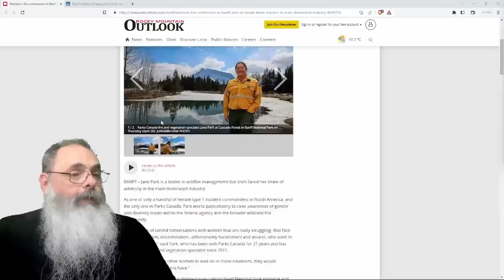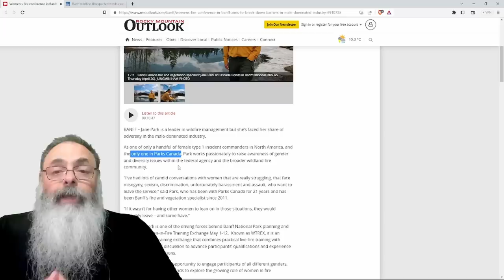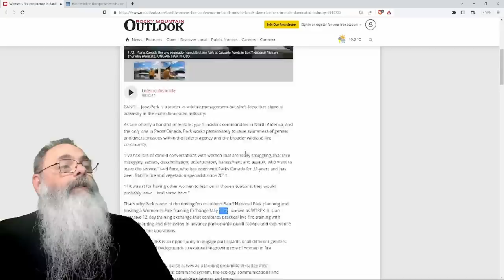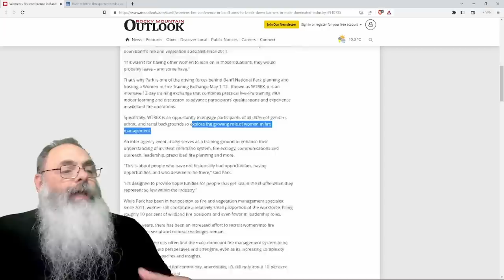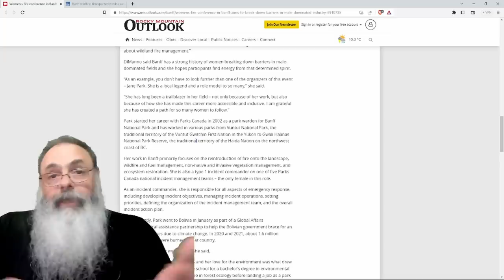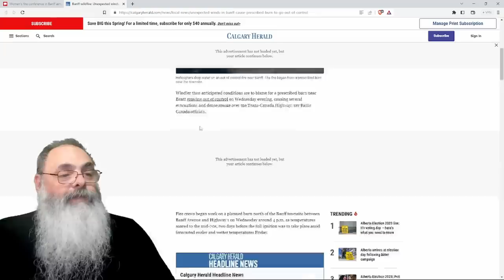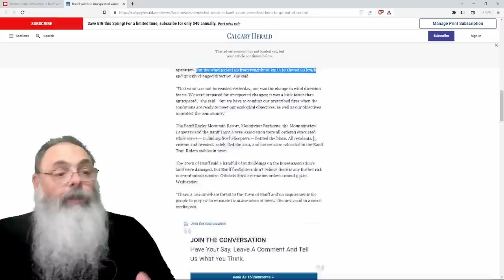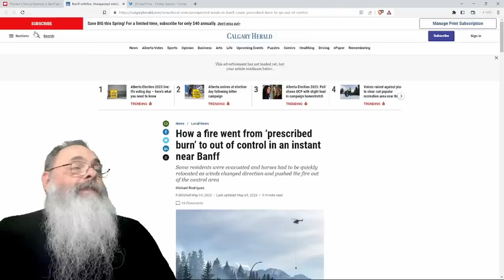CONVENÇÃO FEMINISTA para INCENTIVAR BOMBEIROS FLORESTAIS não HOMENS causa INCÊNDIO ENORME no CANADÁ